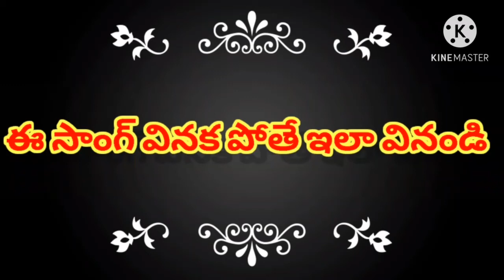వెన్నెల్లో కమ్మని గీతం